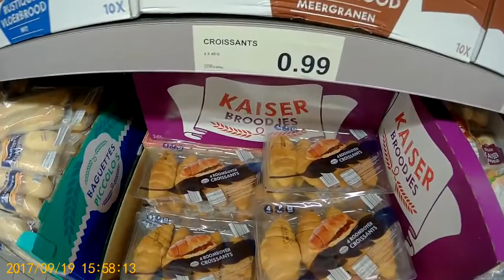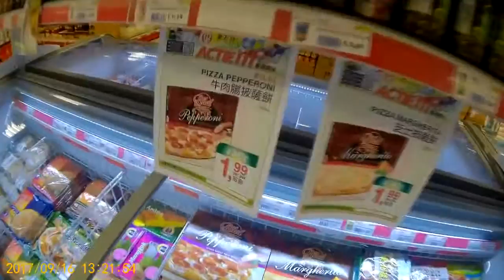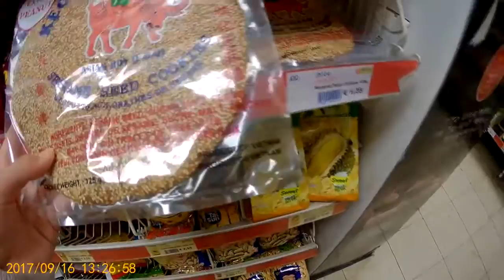Supermarkets in Arnhem - where to get your groceries?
Nguyen is our international student from Vietnam and lives in Arnhem. She shows you around in the city and points you to serval (super)markets and places to get the best food.

Want to know more about what Arnhem has to offer you?